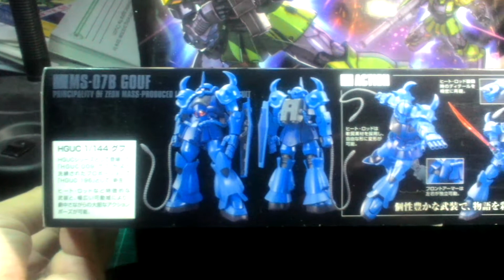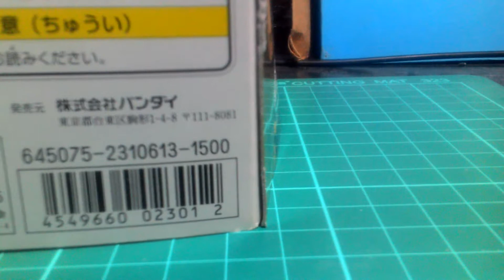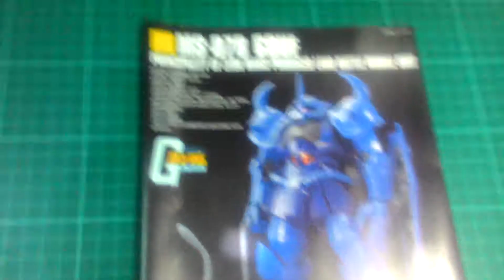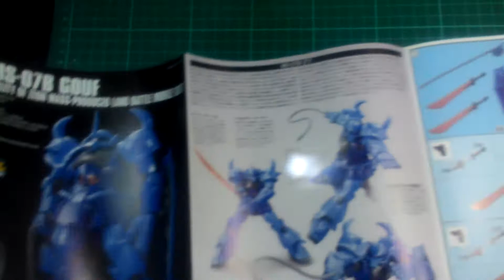MS 07B GOUF Revive Hguc 1 144 Unboxing